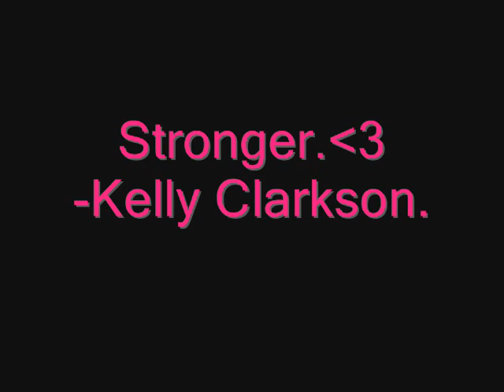"Stronger [What doesn't kill you]"